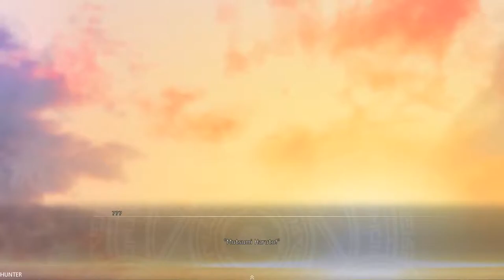Sorcery Jokers All Ages Version - Gameplay Walkthrough Part 17 (1080p60FPS)